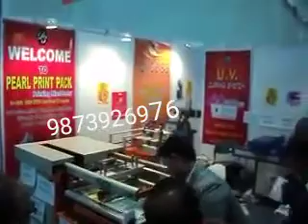Non Woven carry bag printing machine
Pearl Print Pack is India's no.1 manufacturer of screen printing machine. We desing non woven Carry bag printing machine. Our machine easy to operate, Low maintenance and eco friendly. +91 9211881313,. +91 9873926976.